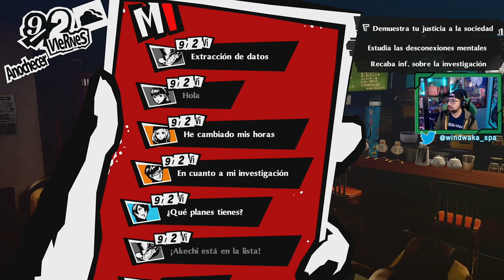Persona 5 Royal | # 48 | "El tramposo de los recreativos" [Xbox Series X]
✔️En este capítulo :
Los ladrones fantasma reciben la solicitud para derrotar a un usuario de los recreativos al que acusan de hacer trampas, pero este también lo hará en mementos, y nos resultará imposible vencerlo.
✔️ Guía capítulos ( Ojo los títulos pueden tener spoilers) / Se añade la fecha en el juego

1.Comenzando la aventura - 9 abril
2.Primer día de instituto - 11 abril
3.Los poderes de Skull - 12 abril
4.Ann se une al grupo - 14 abril
5.La doctora Takemi - 15 abril
6.Palacio de Kamoshida - 18 abril
7.El fin de Kamoshida - 18 abril
8.¿Qué ha sucedido con el profesor? - 20 abril
9.La dcotora takemi repetitudo - 23 abril
10.Celebración del éxito de los Ladrones Fantasma - 29 abril
11.Mementos - 5 mayo
12.La llegada del Doctor Maruki - 8 mayo
13.Investigando a Madarame - 14 mayo
14.La propuesta de Yusuke - 18 mayo
15.La rebelión de Yusuke - 18 mayo
16.Sayuri - 20 mayo
17.Enfrentamiento a Madarame - 20 mayo
18.El secreto de Kawakami - 24 mayo
19.El despertar de Madarame - 30 mayo
20.Encargos de Mementos - 5 junio
21.Tiempo junto a Yoshizawa - 6 junio
22.El joven detective Akechi - 8 junio
23.Encargos Mementos: Aino y Odo - 11 junio
24.La amenaza de Makoto - 13 junio
25.Buscando inforamción de Kaneshiro - 16 junio
26.El poder de Makoto - 20 junio
27.Palacio de Kaneshiro -  22 junio
28.Cámara acorazada de Kaneshiro - 22 junio
29.Localizando el tesoro de Kaneshiro - 22 junio
30.Enfrentamiento con Kaneshiro - 24 junio
31.Conociendo a Ichiko Ohya - 25 junio
32.Llega Julio - Mementos Sakoda  - 29 junio
33.Nuevas confidentes - 4 julio
34.Examenes y el festival - 10 julio
35.La amenaza de Medjed, Mementos Mogami - 18 julio
36.¿Quien es Futaba? - 19 julio
37.La solicitud de Futaba - 24 julio
38.El Palacio de Futaba - 26 julio
39.El Palacio de Futaba Segunda parte - 26 julio
40.La habitación de Futaba - 26 julio
41.El despertar de Futaba - 27 julio
42.Los problemas de Takemi y Kawakami - 30 julio
43.Mementos Oyamada y Tsubui - 6 agosto
44.Vacaciones de Verano - 11 agosto
45.Adiós Medjed! - 18 agosto
46.Día de playa - 23 agosto
47.Más adversidades para Kawakami - 30 agosto
48.El tramposo de los recreativos - 2 septiembre